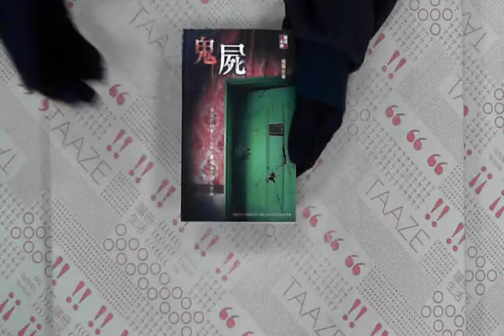TAAZE｜鬼屍 二手書書況 9789866591730